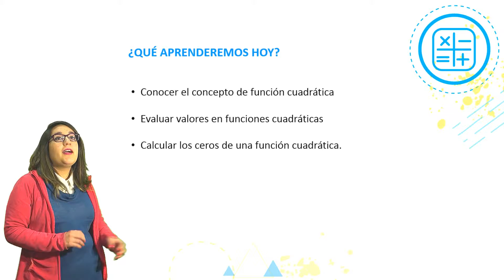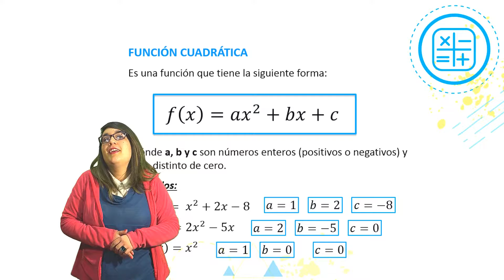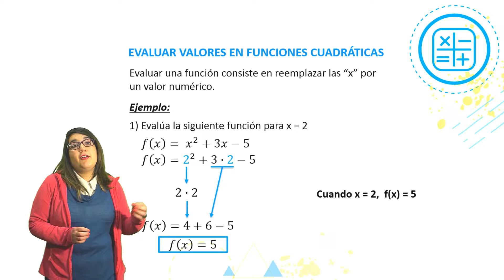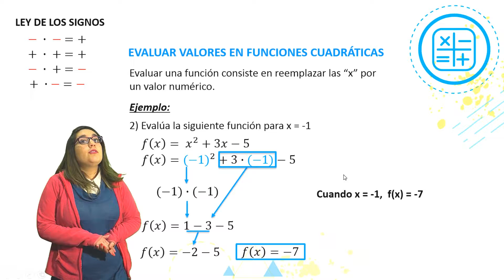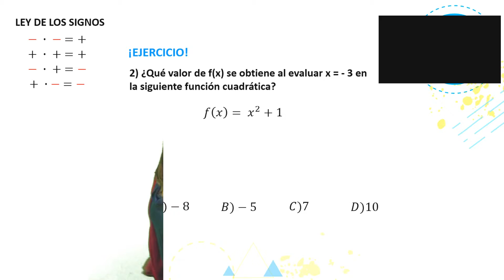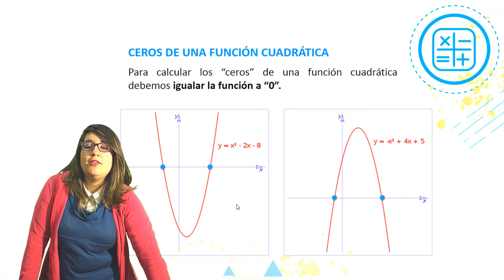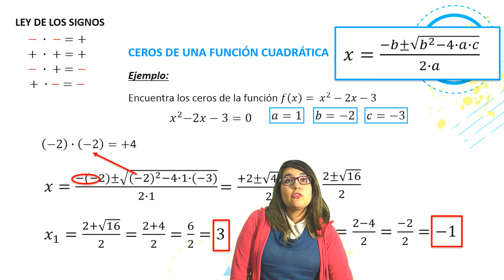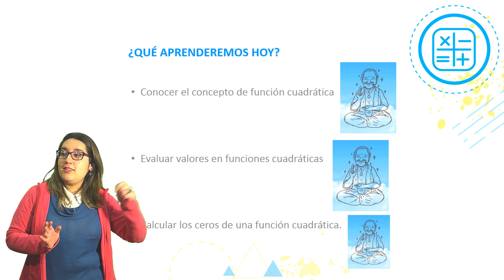MATEMÁTICA "Función Cuadrática" - II Nivel Clase n° 7